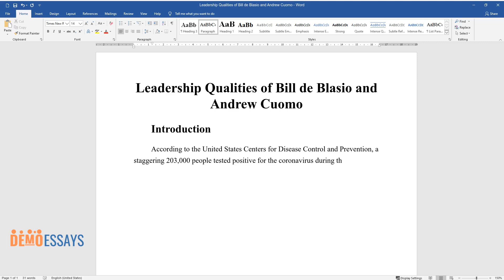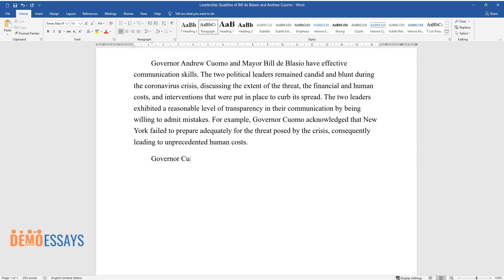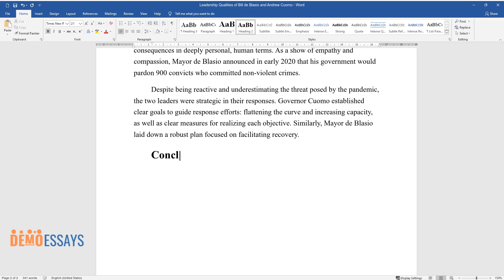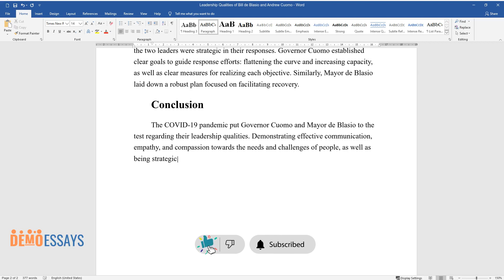Leadership Qualities of Bill de Blasio and Andrew Cuomo - Essay Example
📝 Essay description: This research paper aims to evaluate and discuss the leadership attributes of Governor Andrew Cuomo and Mayor Bill de Blasio, including effective communication, empathy, compassion, and inspiration.

ℹ️ Subjects: Politicians
ℹ️ Words: 392
ℹ️ Pages: 1

📚 Reference list:
Beheshti, N. (2020). Steady hand in a crisis: What business leaders can learn from New York Governor Andrew Cuomo. Forbes.
Centers for Disease Control and Prevention. (2020). COVID-19 Outbreak — New York City, 2020.
Gandolfi, F., & Stone, S. (2018). Leadership, leadership styles, and servant leadership. Journal of Management Research, 18(4), 261-269.